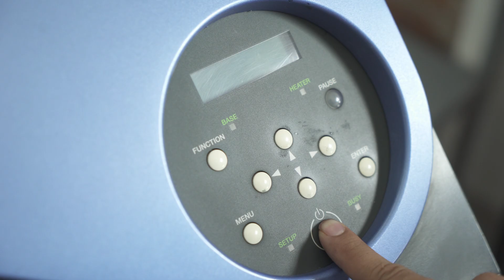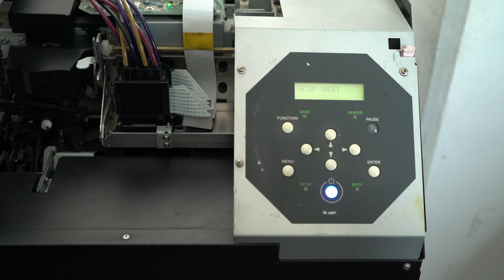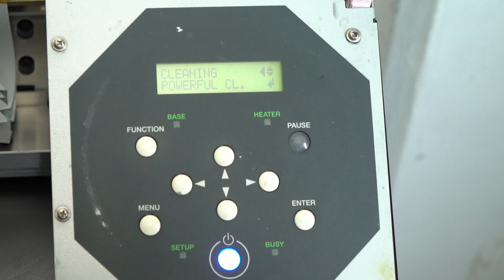Step-by-Step Guide: Install New Roland VS Printhead Quickly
Complete step-by-step procedure for replacing Roland VS series printheads (part #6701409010). Covers removal, installation, service mode access, and head rank programming.

In this quick tutorial, we show you how to replace the printhead on a Roland VS Series printer—saving time, frustration, and the cost of hiring a tech. Get back to perfect prints without the guesswork.

What's Covered:
Power down and disassembly
Head removal and installation
Service mode key sequence
Head rank input procedure
Testing and calibration

Tools Needed:
Screwdriver, Allen key

Need more support? to find compatible parts, tools, and expert help.